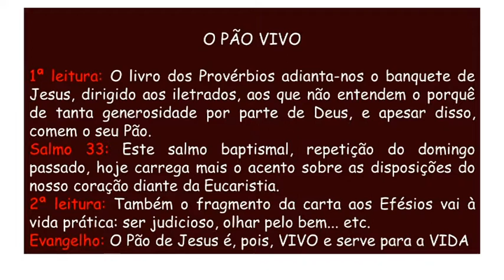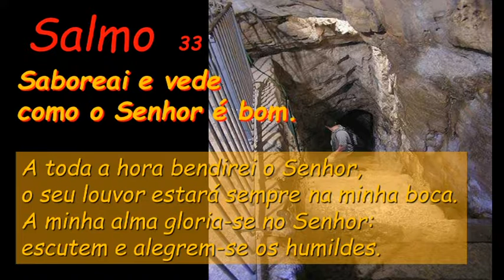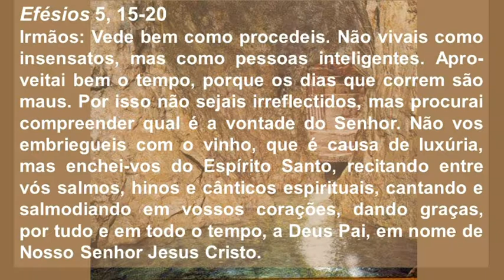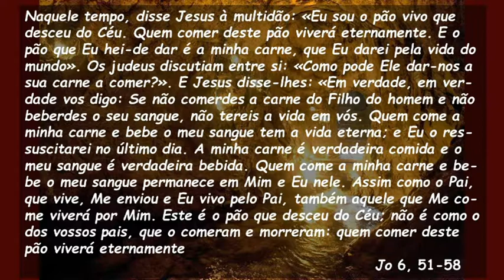Sa33 Domingo XX Do Tempo Comum Ciclo B ( Portugês )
Sa33 Domingo XX Do Tempo Comum Ciclo B